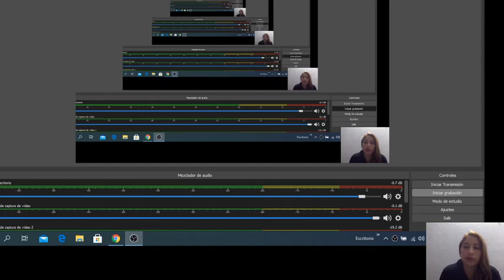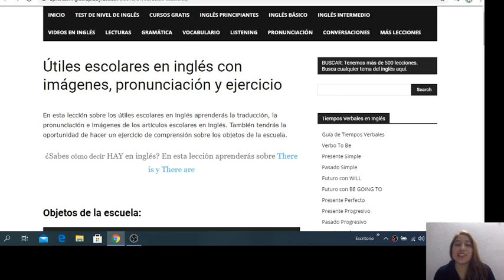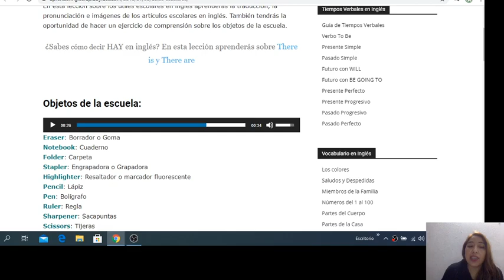Primaria Básica Inglés Sesión 13 School Supplies